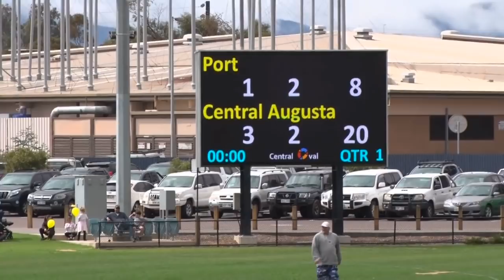2018 SGL Grand Final - Under 18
Under 18: Port v Central Augusta
Port Augusta
Saturday 1st September 2018